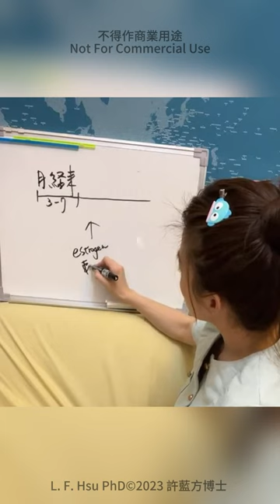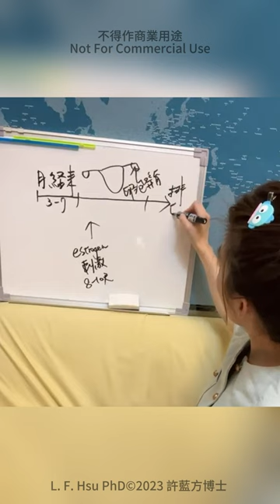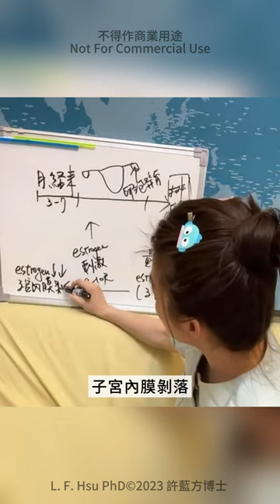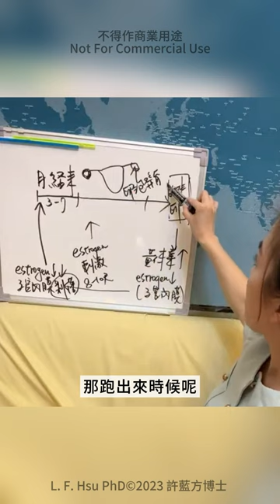【直播精華】愛愛完肚子劇痛! 什麼時候愛愛最好？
黑咖灰文化創意有限公司
Line ‣ @nosugartw